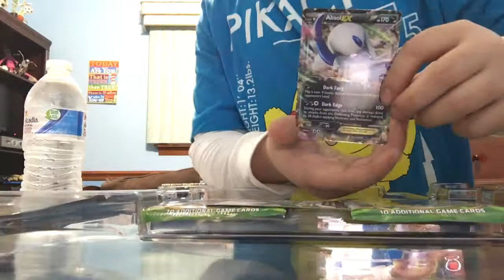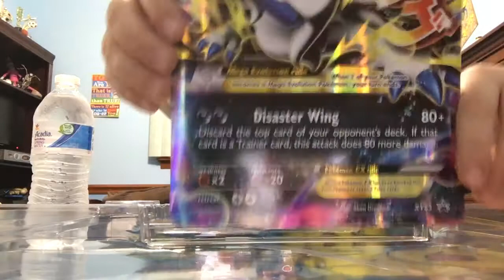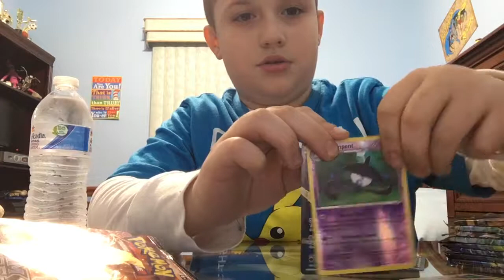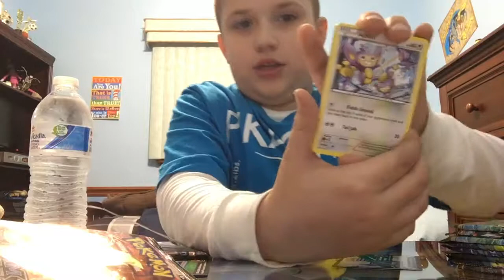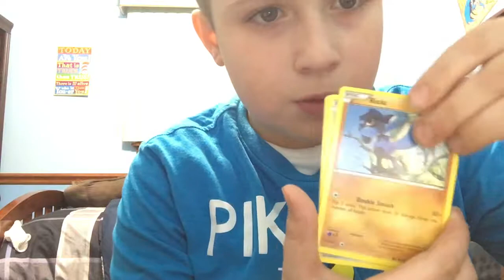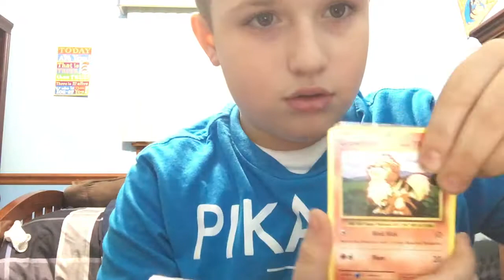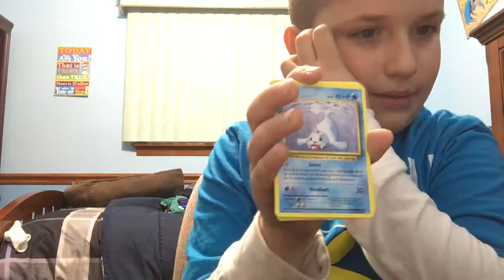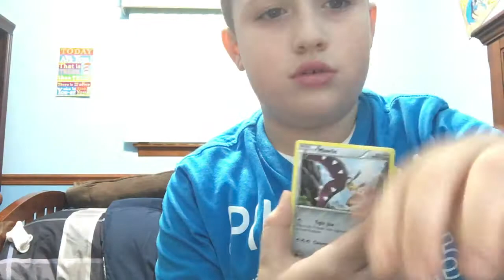Sorry what happened in the end